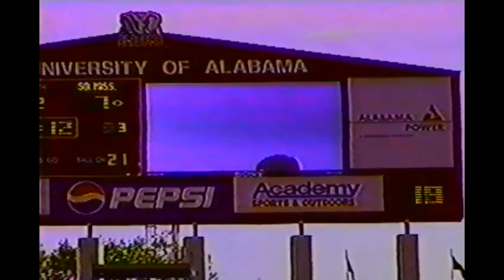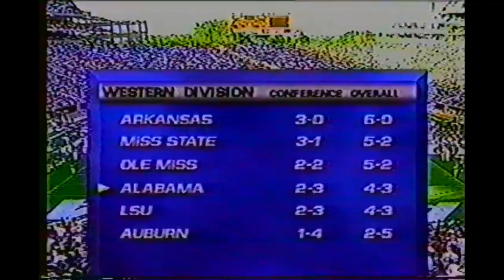1998 - Alabama Crimson Tide vs. Southern Miss Golden Eagles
Oct. 31, 1998.  Alabama defeats Southern Miss, 30-20.  Behind a career-high 361 yards passing from Andrew Zow, the Crimson Tide amassed 499 yards of offense as they beat the Golden Eagles in their final game of the 1998 season at Bryant-Denny Stadium.